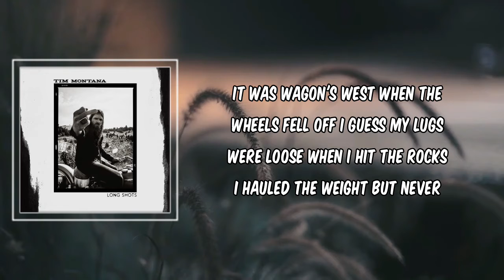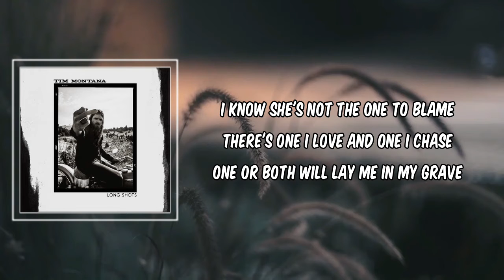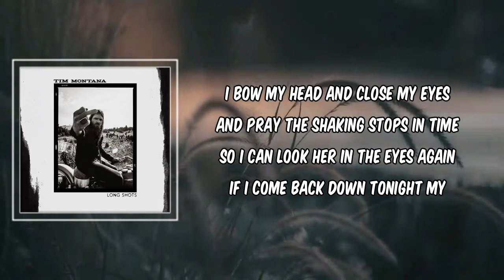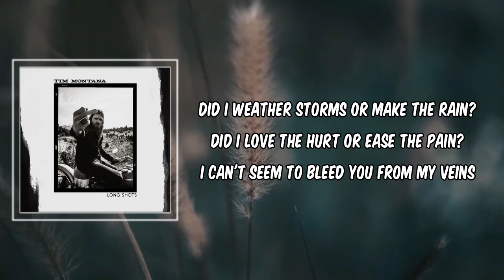To An End (Lyrics) by Tim Montana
To An End by Tim Montana
Album: Long Shots

To An End Lyrics:

"To An End"

It was wagons west when the wheels fell off
I guess my lugs were loose when I hit the rocks
I hauled the weight but never weighed the cost
Never felt alone on this lonely trail
Through the valleys deep and the snow-capped hills
Am I halfway home or holed up in my cell?

I bow my head and close my eyes
And pray the shaking stops in time
So I can look her in the eyes again
If I come back down tonight
My soiled soul might find the light
I need a means that leads this to an end
To an end, to an end

Did I weather storms or make the rain?
Did I love the hurt or ease the pain?
I can't seem to bleed you from my veins
I know she's not the one to blame
There's one I love and one I chase
One or both will lay me in my grave